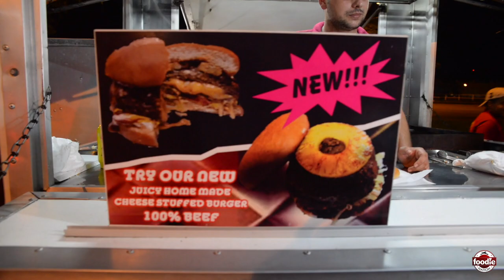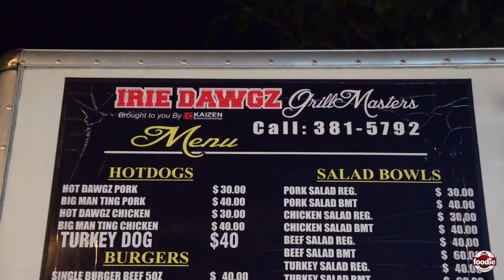Road Trip to "D Cross" in San Fernando! | VLOG #10 | Foodie Nation